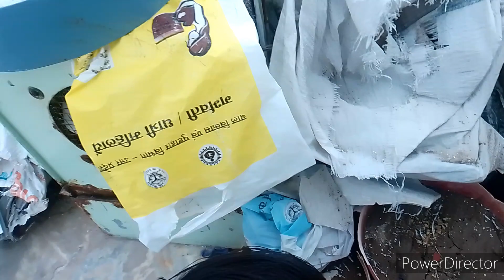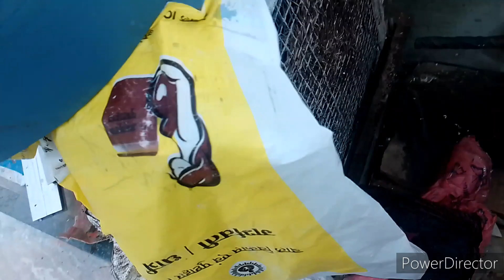वैसे तो शिवांश कोई काम नहीं करता🤔 लेकिन ऐसे कामों में आगे रहता है 😜